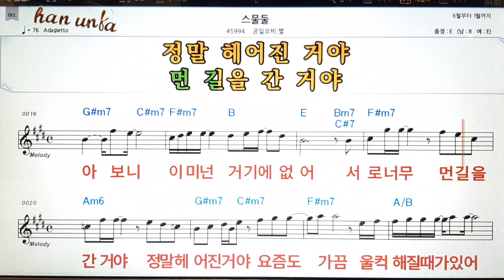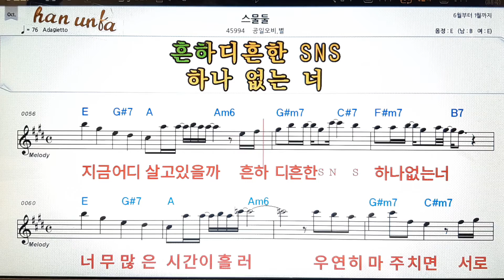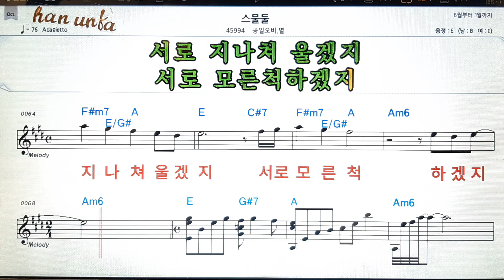스믈 둘/공일오비*스몰👍노래 반주, 코드 악보,가라오케💋Karaoke*Sheet Music*Chord*MR